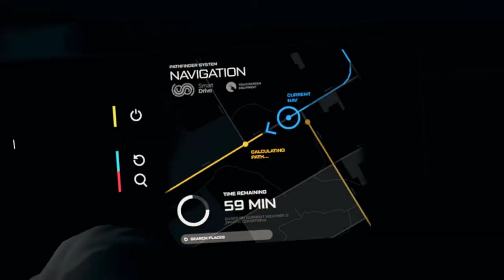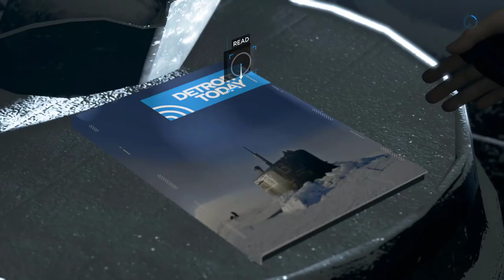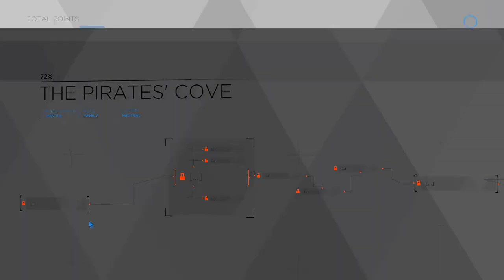DETROIT BECOME HUMAN GAMEPLAY Walkthrough Part 20 | Gamerboy Gameplay Bangla Review